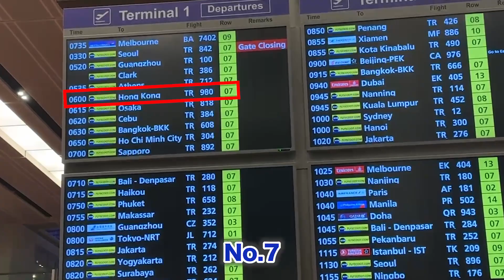【海外出張】またまた香港に行ってきます!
2021年12月にシンガポールへ移住しました。シンガポールでのビジネス、生活、投資について今後も情報を発信していきます。

簡単な自己紹介
2021年12月にシンガポール移住・シンガポール法人設立。
29歳でネットビジネスで完全独立し、現在起業14年目。
10年間毎日配信しているメルマガ情報配信、eBay, Amazon, ヤフオクまた別事業として仮想通貨金融投資家でもある。

出版書籍

林　一馬ソーシャルメディア

ELITERS CLUBソーシャルメディア